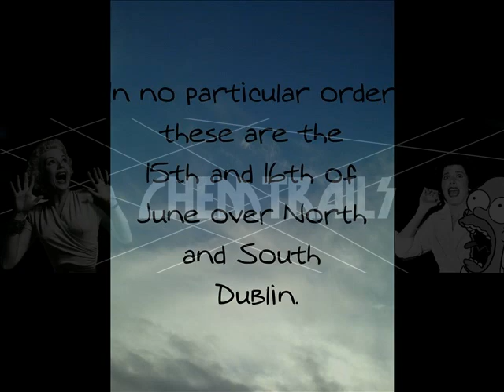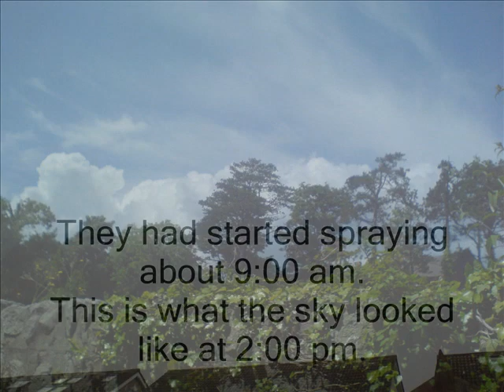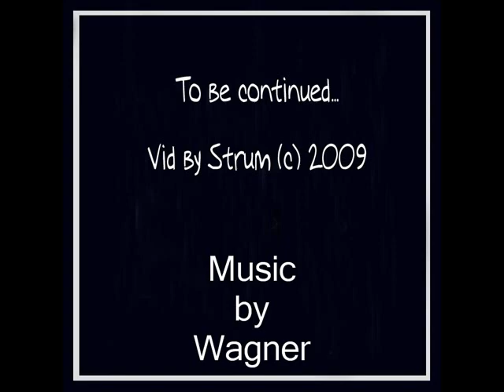(Video 27) June 15th and 16th 2009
Relatively quiet Month of June but by gawd when they did spray we were bombarded. More of june vids to follow, lots of Chemjets close up.